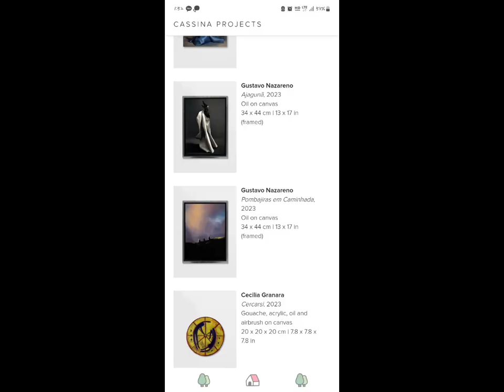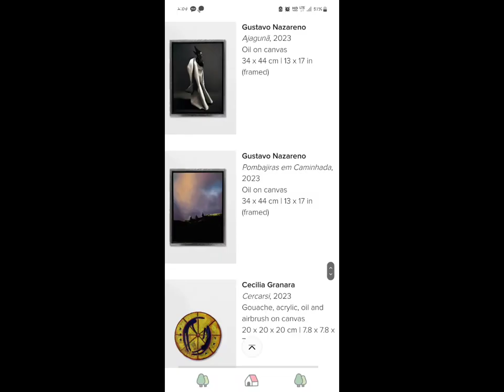2023.9. 키아프 서울 / 프리즈 서울 (삼성동)